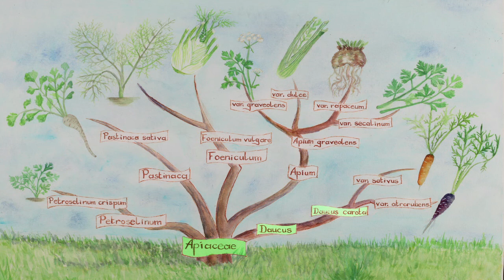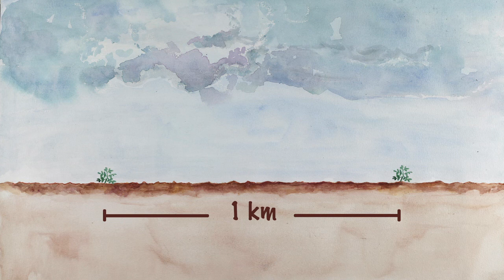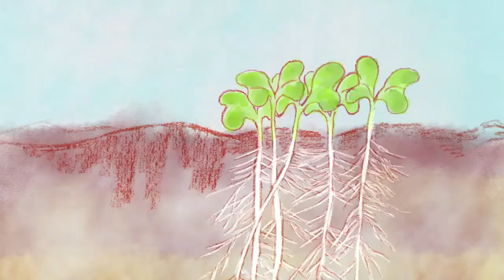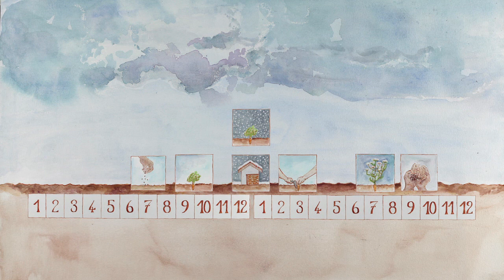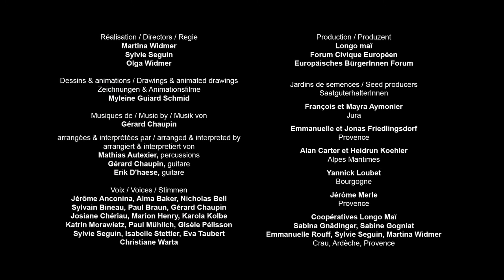Samenbau der Karotte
Dieser Film zeigt die Gewinnung von samenfestem Saatgut der Karotte.
Die Vielfalt der unterschiedlichen Sorten, die Bestäubung der Blüten und den fachgerechten Anbau, das Aussortieren und Lagern werden Schritt für Schritt aufgezeigt. Somit lernst du die Grundlagen der Erhaltung der Sortenvielfalt der Karotten.